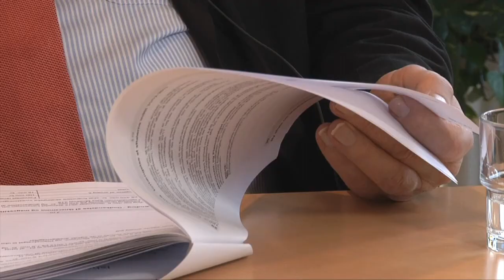pressemøde 31.01.2013 - TV-Ishøj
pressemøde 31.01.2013